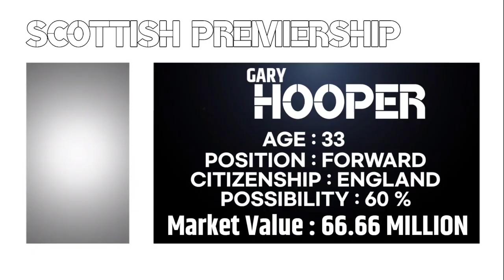ISL Latest Transfer News 2021 | ISL Transfer Rumours 2021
Hello friends today I'm gonna show you about Hero Indian Super League 2021 new ISL transfer news and Rumours 2021. In this week some big Transfer Rumours round up as ATK Mohun Bagan linked with Steven Mendoza. Mumbai City FC talks with La Liga player Adrian Lopez. Gary in talks with Scottish giants Celtic FC. Bengaluru FC could sign Melbourne victory Forward Rudy Gestede. Jamshedpur FC in talks to sign SC East Bengal midfielder Matti Steinmann, northeast United FC could make a move to Sumit Rathi, and Kerala Blasters FC linked with SC East Bengal Defender Sarthak Golui.

         _______***THANK YOU***_______

Video information : Google & Photos from images App, transfermarket